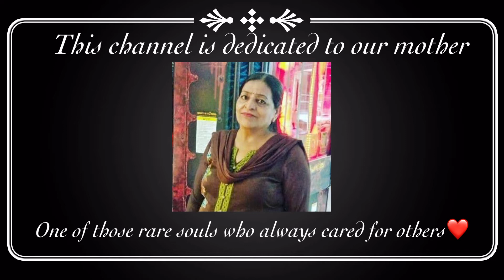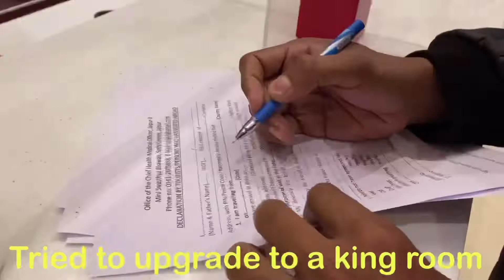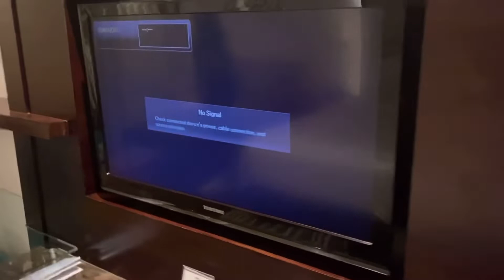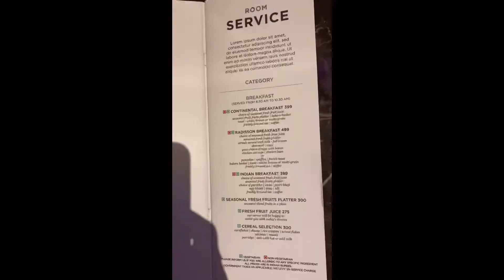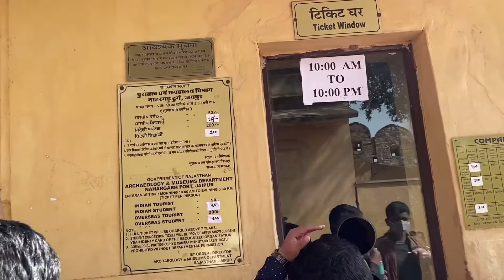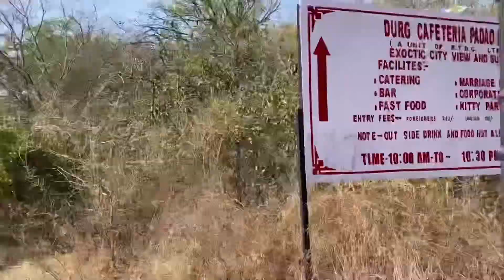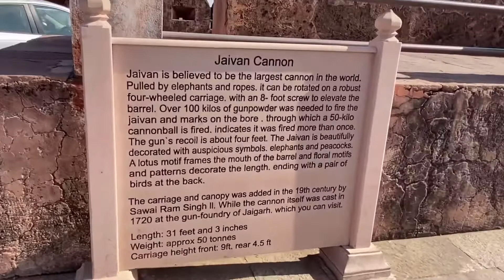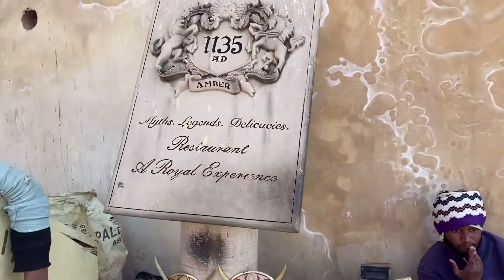Pink City - Jaipur Tour (Part 1) amidst Farmers protest. Radisson city centre jaipur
Trip to Jaipur part 1. Covering Nahargarh fort, Jaigarh fort, worlds largest Canon,Amer fort,Hawa Mahal. Stay at Radisson city centre. Camel ride, horse ride.